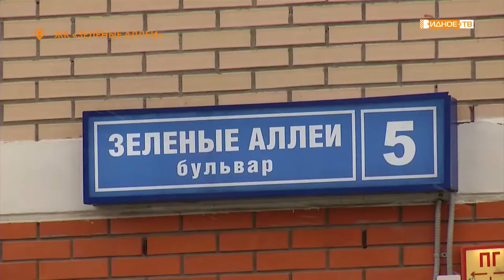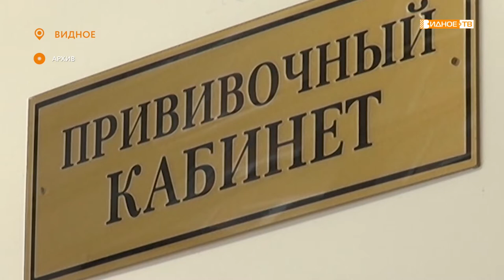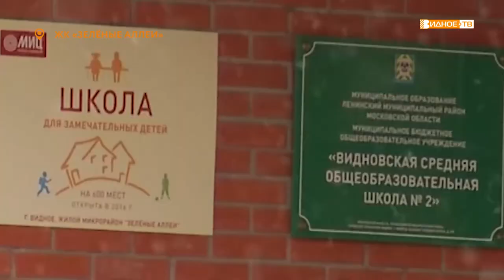«Карантин» - случай заболевания корью в Видном